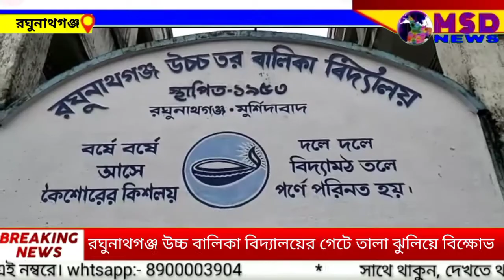রঘুনাথগঞ্জ উচ্চ বালিকা বিদ্যালয়ের গেটে তালা ঝুলিয়ে বিক্ষোভ